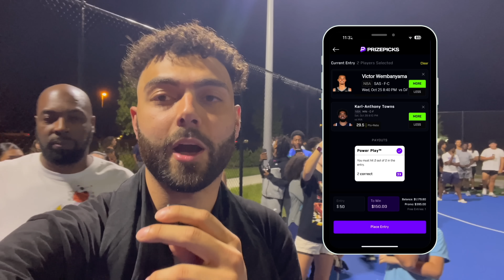SUPERHEROES vs PARK HOOPERS...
Thank you PrizePicks for sponsoring this video. and use code FRIGA to get an instant deposit match of up to $100.

SNEAKING Superheroes Into A Park Run For $5,000...